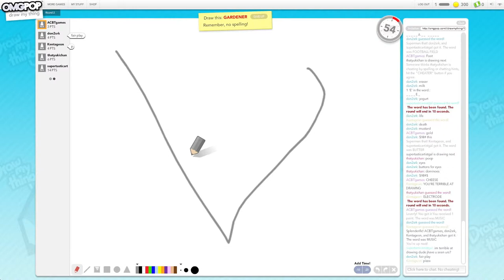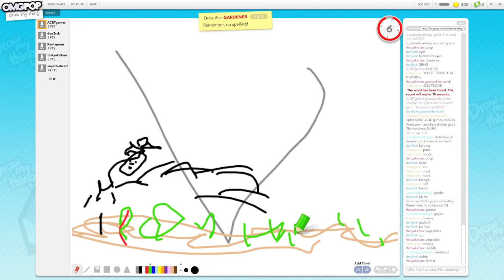#1 - Draw My Thing - With: Yuki, Doncharted, Kentageon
all the lovly people
- Make sure to watch in 480p!

- JIMJUM - Awesomnitron
- Jack Harteveld - Event Horizon